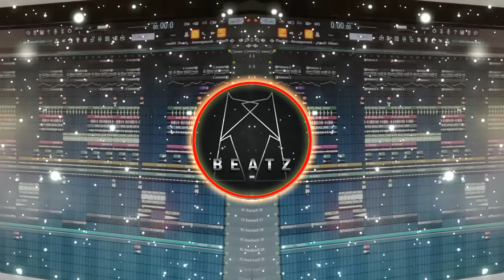"FUTURE " Chill Trap Beat Instrumental | Hard Rap Beat (prod. Miribeatz)